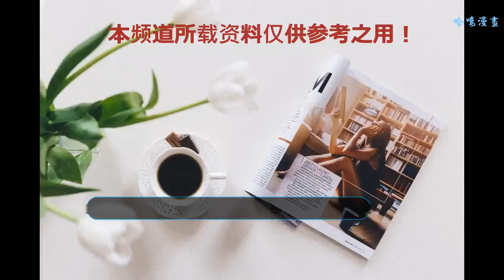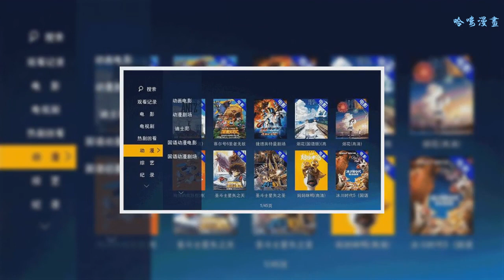孩子們最喜歡的國語動漫區在哪？真相只有一個！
暑假里，孩子哭鬧著要看某某動畫片，
家長找了半天卻找不到國語配音片源，
這樣的情景，相信很多家庭都會遇到。
如今，隨著大量國外動畫的引進，
孩子們大呼過癮的同時，
找一部合適的片源，也讓不少家長犯了難。

給孩子們找動畫片看，不僅要內容健康，
如果是國外動畫還必須是國語配音，
上網搜不到合適的片源該怎么辦，
難道就沒有辦法一步到位解決這些問題嗎？
答案當然是“有”了，而且就在我們身邊。

（有線互動點播動漫區）
有線互動點播“國語動漫劇場”，
就是家長們的不二選擇！
這里網羅了國內外經典兒童動畫，
更新及時，并且全程國語配音，
免去了家長們的煩惱，
帶給孩子們暑期熒屏快樂時光！
好片推薦

《捷德奧特曼》
新的光之巨人！
賽羅奧特曼的伙伴！
Ultraman Geed——捷德奧特曼，誕生！

雖然和邪惡的貝利亞奧特曼有著某種特殊關系，
但捷德仍是渴望和平及正義的戰士，
一次次挺身而出，
擊敗威脅人類生存外星怪物。

《海底小縱隊》
巴克隊長帶著伙伴們向海底出發啦！

小伙伴們都有各自不同的本領，
在巴克隊長的帶領下，
大家團結起來，
面對海底的種種困難吧。

《名偵探柯南》
少年偵探是不是很酷？
日本人氣動畫名偵柯南也能點播收看啦！

高中生偵探“工藤新一”被神秘組織灌下“毒藥”，
醒來變成了一個小孩子，

那天之后，“新一”化名“柯南”，
幫助警察解決了很多案件，
希望找到恢復自己身體的線索……

《小豬佩奇》
孩子愛看的動畫片當然少不了小豬佩奇
佩奇是一只可愛的粉色小豬，

她和爸爸、媽媽和弟弟喬治一起生活，
每天都過著無憂無慮的快樂生活。
這部在全球超過180多個國家放送的動畫，
究竟有多大的魅力，
快帶孩子一起來發現吧！

除了這些，還有加菲貓的幸福生活、
小馬寶莉、朵拉和朋友們等優秀動畫，
將給孩子們帶來數不盡的快樂時光，
除了這些動畫節目全是國語配音資源，
每一步片子都經過了嚴格審核，
內容健康，寓教于樂，助孩子們健康成長！

那這么好的功能該如何操作呢？
接下來家長們要記好，
打開電視，選擇主菜單『點播』，
或按遙控器『點播』鍵進入，
選擇“動漫”專區的『國語動漫劇場』，
再按遙控器『方向』鍵選擇動畫節目，
按『確定』鍵進行播放，
就是這么方便。

如果您還無法使用互動點播，
現在一次性繳三年有線收視費，
將免費為您配齊高清機頂盒和視頻點播盒，
屆時，除了國語動漫，
熱播劇集、院線大片、
綜藝娛樂、科普紀錄片等精彩節目，
都可以點播觀看。
開通互動點播，全家人愛看的節目全擁有!